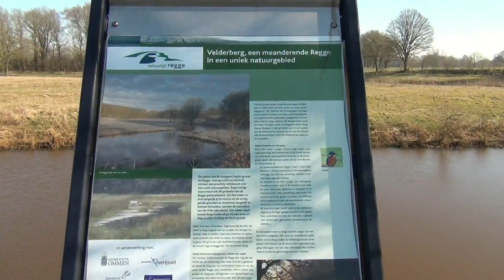langs de regge van ommen naar nijverdal